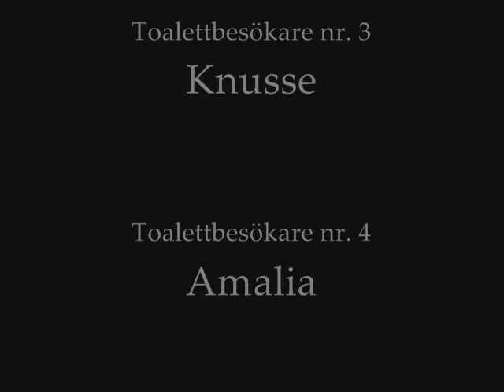ToalettdokumentÃ¤ren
Jag har gjort en dokumentÃ¤r om folk som gÃ¥r pÃ¥ toaletten och gÃ¶r sina behov.